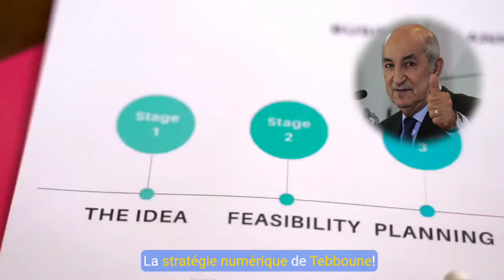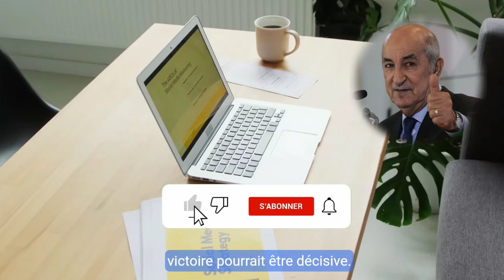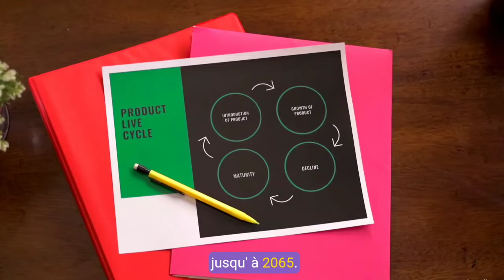🌍🇩🇿 Présidentielle, Tebboune joue la carte Facebook & Sonatrach Devient La Batterie De L'Europe💡⚡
Découvrez comment le candidat à la présidentielle algérienne, Abdelmadjid Tebboune, utilise la puissance des réseaux sociaux, et comment Sonatrach se prépare à devenir un acteur clé dans l'avenir énergétique de l'Europe. Plongez dans les stratégies numériques et énergétiques qui pourraient changer le cours de l'histoire. Ne manquez pas cette analyse détaillée !